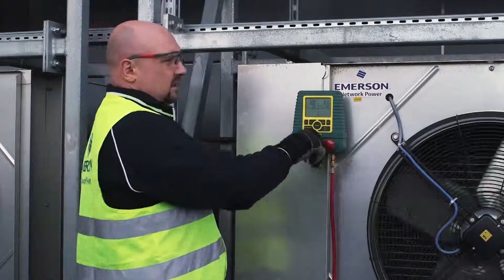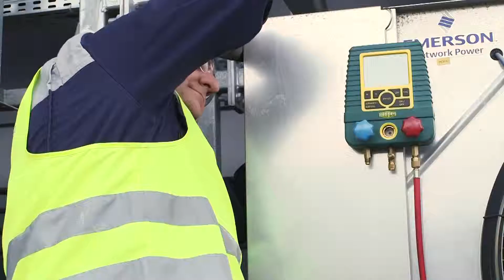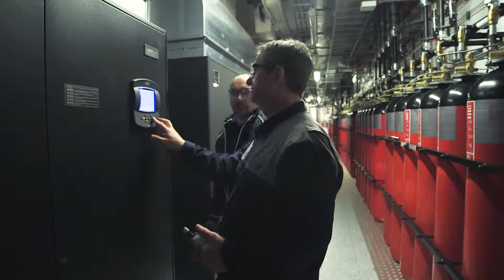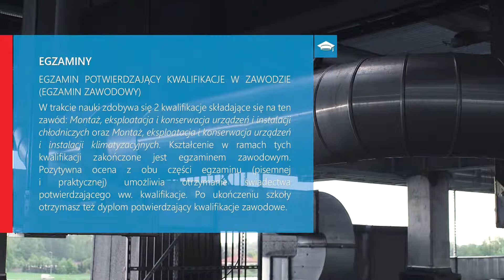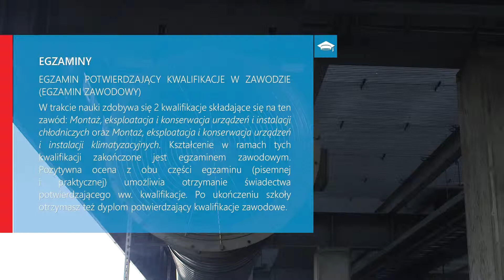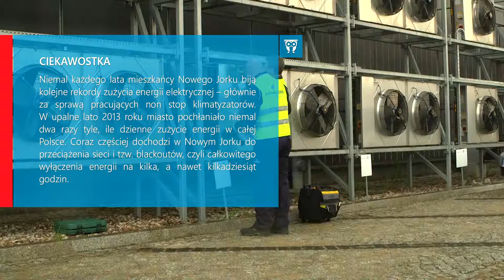Technik chłodnictwa i klimatyzacji